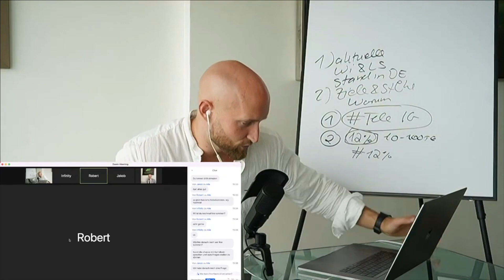Deutsche Männer sind Waschlappen!